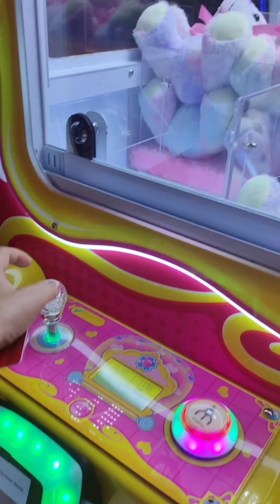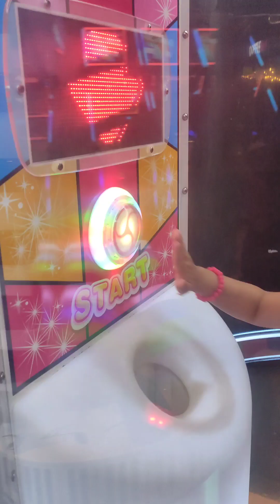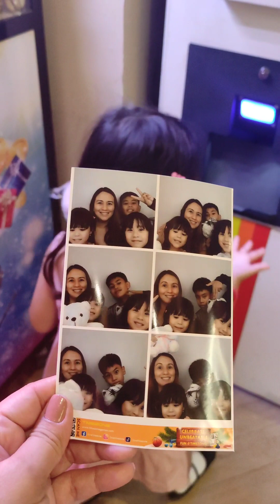We got plushies for playing in Timezone with 1K load 😱